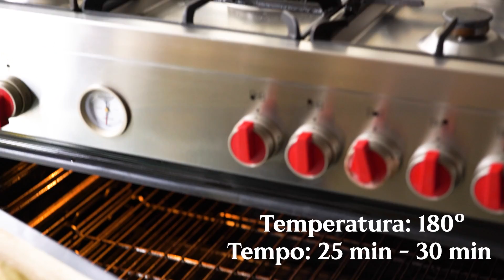Vem ver minha mesa de Ano Novo!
Koulibiac de Salmão
Preparo: 2 horas ou mais (receita para fazer com calma e tempo)
rendimento: 6 a 8 pessoas

• 150 g arroz basmati lavado
• ½ cebola branca picada
• ½ xícara de alho poró picado (opcional)
• raspas de 1 limão siciliano
• ¾ de xícara de amêndoas sem pele em lascas ou lâminas
• 1/2 colher de  chá de sementes de coentro
• 1 folha de louro
• 1,5 kg a 2kg de filé de salmão, sem pele e sem espinha
• sal refinado
• 1 colher de chá de pimenta do reino moída na hora
• 500 gramas de massa folhada pronta
• 300 gramas de aspargos frescos (opcional)
• 100 gramas de manteiga + 1 colher de sopa ou 15 gramas para refogar o arroz
• 1 colher de sopa de salsinha
• 6 ovos + 1 para pincelar
• leite integral para pincelar
• 300 gramas de espinafres frescos lavados e secos
• 1 maço de endro dill
• mostarda de dijon a gosto para pincelar
• 1 colher de sopa de azeite de oliva

Creme azedo para servir:
• 150 gramas creme de leite fresco
• suco de 1/2 limão siciliano
• 1 colher de sopa de cebolinha ou endro dill

Quando iniciar o preparo da receita, não retire a massa folhada e o filet de salmão da geladeira, esses 2 ingredientes devem estar resfriados e só serão retirados no momento em que forem ser usados.
Comece pelo preparo do arroz. Em uma panela, aqueça 1 colher de sopa de azeite e 1 colher de sopa de manteiga. Acrescente as sementes de coentro moídas na hora, a cebola, o alho poró e refogue um pouco. Acrescente as amêndoas, o arroz, 1 pitada de sal, a folha de louro e refogue mais um pouco. Adicione água quente até cobrir e deixe cozinhar até dar o ponto do arroz e ficar soltinho e cozido. Deixe esfriar um pouco e tempere com salsinha fresca picada e endro dill. Reserve.
Cozinhe 6 ovos por 7 minutos. Deixe esfriar, descasque e corte cada ovo cozido ao meio no comprimento. Tempere com um pouco de sal e reserve.
Tempere 100 gramas de manteiga em temperatura ambiente com endro dill picado, raspas de limão siciliano e 1 pitada de sal. Misture até formar um creme. Reserve.
Lave e seque o espinafre e tempere com um pouco de sal. Reserve.
Retire e massa folhada da geladeira e abra 2 folhas com 2 milímetros de espessura cada. Disponha uma das folhas aberta na bancada de trabalho sobre um papel manteiga para não grudar e pincele com mostarda de dijon ou com uma mistura de 1 gema com 1 colher de sopa de leite para selar.
Retire o salmão da geladeira, apare as bordas e laterais que são as partes mais baixas para que fique com uma forma mais bonita e tempere com sal e pimenta dos dois lados. Lambuze toda a superfície da peça com a manteiga temperada e reserve.

MONTAGEM
Inicie a montagem distribuindo o arroz sobre a massa folhada, formando a primeira camada. Deixe uma margem nas bordas da massa sem recheio.
Corte a parte de baixo (fibrosa) dos aspargos e descarte Distribua os aspargos sobre o arroz (pode substituir os aspargos por vagem ou brócolis). Coloque a peça de salmão com manteiga cuidadosamente sobre os aspargos e distribua as metades dos ovos cozidos viradas para baixo sobre o salmão. Por último acrescente os espinafres frescos.
Pinte as bordas da massa folhada (área que está sem recheio) com a mistura de gema e leite.
Cubra tudo com a outra folha de massa folhada, pressione as bordas no encontro de uma massa com a outra, corte as bordas e leve a peça para refrigerar por 15 minutos.
Retire da geladeira, faça um pequeno canudo de papel alumínio ou papel manteiga e coloque no centro do koulibiac perfurando a massa folhada, de forma que o canudo fique uma parte para dentro da massa e outra para fora, simulando uma chaminé. Isso cria uma válvula de escape para o vapor quente que se forma na parte interna ao assar e evita com que a massa se rompa ou estoure.
Pincele toda a superfície do koulibiac com a mistura de gema e leite para dourar e dar crocância e leve ao forno pré-aquecido a 180 ºC por 25 a 30 minutos. É importante que o forno esteja bem pré-aquecido e que o koulibiac esteja resfriado antes de entrar no forno pois é o choque de temperatura que faz com que a massa fique bem folhada e crocante ao assar.
Retire do forno, retire o canudo de alumínio (chaminé) e sirva com um creme azedo.
Sugestão de acompanhamento: salada verde.
NOTA: um dia vamos ensinar a receita da massa folhada, que tem procedimento longo para deixar aqui, mas seguem os ingredientes e quantidades da receita da Paola.

Massa folhada
Détrempe :
1 quilo de farinha de trigo comum
15 gramas de sal
250 gramas de manteiga fria em cubos
450 ml de água
25 ml de vinagre

Tourage ( manteiga ) 750 gramas de manteiga sem sal

Realização: Play9
Cozinheira, roteirista, produtora: Paola Carosella
Direção de conteúdo, comunicação, assistente de produção: Samantha Avelino
Direção de Fotografia: Barbara Hauret
Direção de Arte: Juliana Ayres
Assistente de câmera e som: Mariana Angelito
Assistente de cozinha e sorriso contagiante: Lucileide Batista
Beleza: Carolina Mel